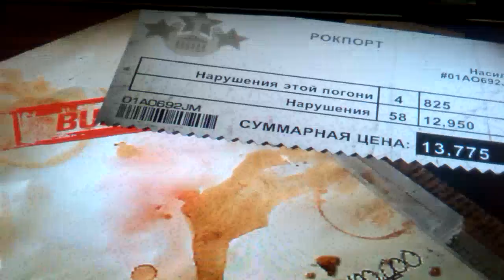Need For Speed Most Wanted #13 катаюсь по Грей поинту